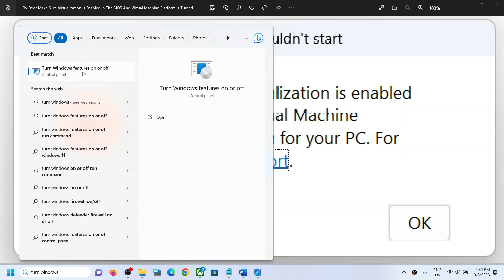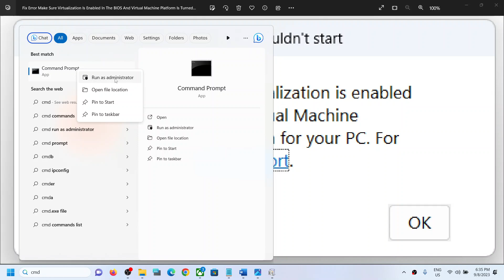Fix Error Virtualization Is Enabled In BIOS And Virtual Machine Platform Is Turned On For Your PC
Fix Error Windows Subsystem For Android Couldn't Start Make Sure Virtualization Is Enabled In The BIOS And Virtual Machine Platform Is Turned On For Your PC
bcdedit /set hypervisorlaunchtype auto